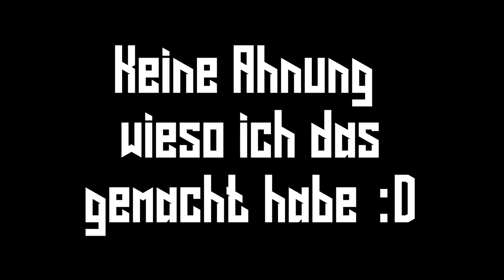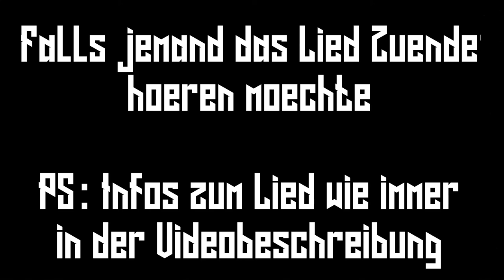Forzathon: Drift-Session - Let's Play Forza Horizon 3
Aktueller Uploadplan (Änderungen vorbehalten):

Montag: FH3 Drag Races
Dienstag: FM6 Car Battle
Mittwoch: zufälliges Video
Donnerstag: FH3 Drag Races
Freitag: FH3 Car Battle
Samstag: FH3 Drag Races
Sonntag: FH3